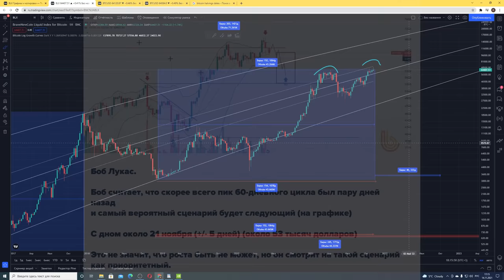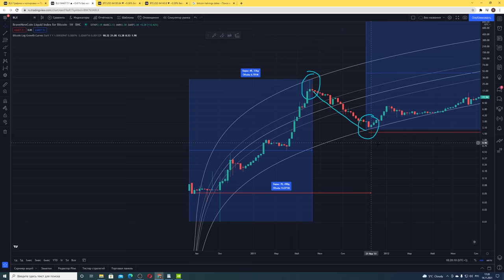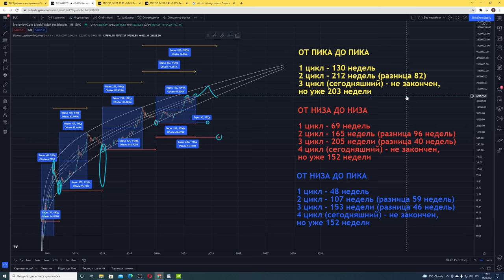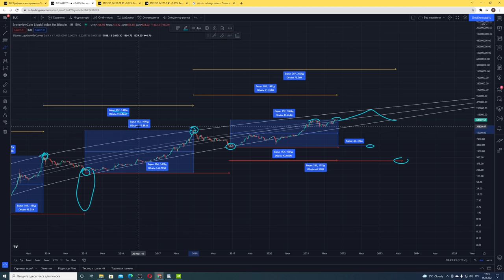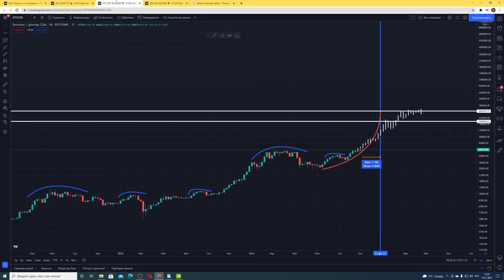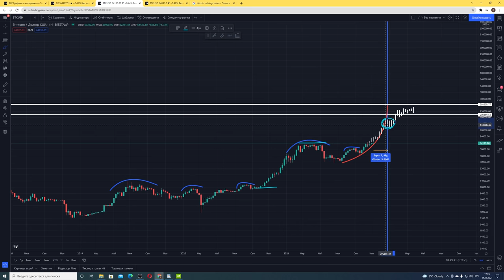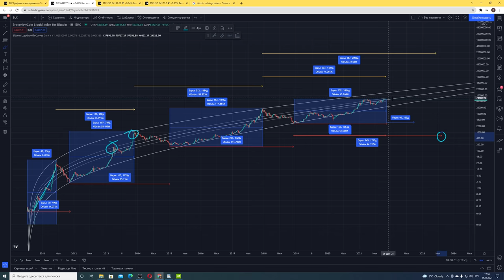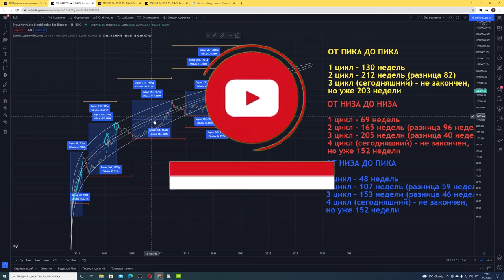БИТКОИН КАК ДОЛГО МОЖЕТ ПРОДОЛЖАТЬСЯ ЭТОТ ЦИКЛ? (Конкретные даты и цены) [математически]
00:00 Все ответы в этом видео
00:40 Когда будет пик этого цикла? (математически)
03:11 Когда будет дно медвежьего рынка после этого цикла? (математически)
05:17 69,000 долларах - пик или не пик, вот в чем вопрос
06:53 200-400 тысяч долларов за Биткоин до конца 2021 года?
09:00 Конкретные цены и даты ПИКА буллрана и последующего ДНА медвежьего рынка